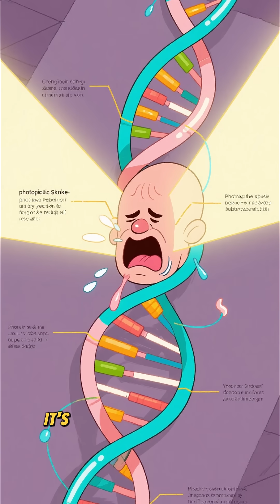Sneezing Explained in 61 Seconds — You’ll Never Guess Why!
Why do we sneeze—and what’s really going on in your nose? Discover the powerful science behind sneezing, how fast it happens, and why some people sneeze in the sun! Learn surprising facts about your body’s natural defense system in this fun and fast YouTube Short.